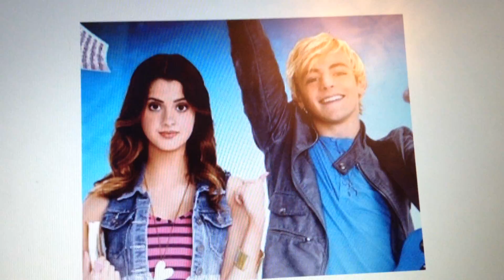Austin and ally I think about you